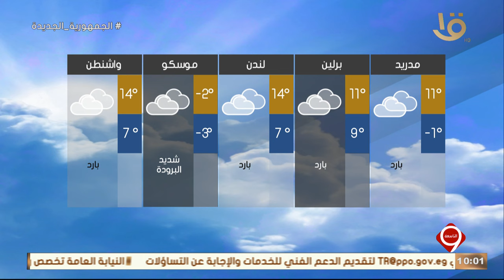نشرة التاسعة | بيان بدرجات الحرارة المتوقعة غدا